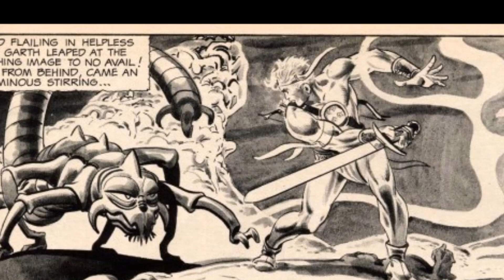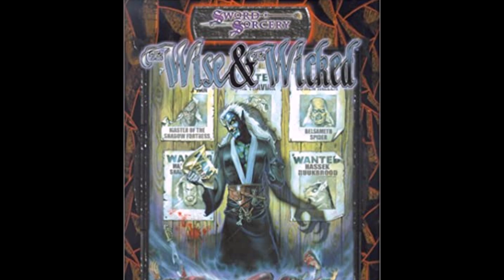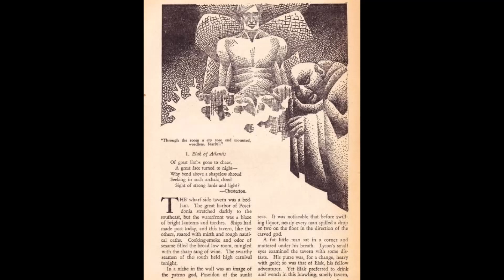Bájné Zvíře 🦄 | AUDIOKNIHA | povídka | Sci-fi | Fantasy (CZ/SK)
Povídka o muži, který se změnil v jednorožce.

Bájné Zvíře - Stephen R. Donaldson